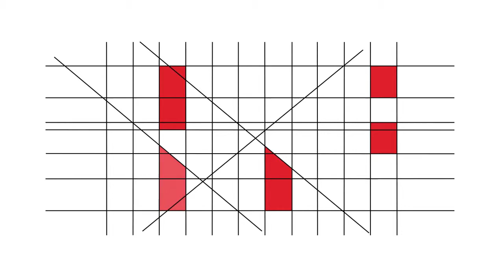RBE - 20 Anos - Testemunhos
Augusto Pereira (AE Martinho Árias, Soure)